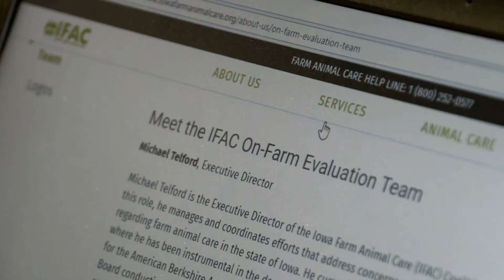Iowa Minute: Have livestock care questions? Iowa Farm Animal Care has answers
The Iowa Farm Animal Care Coalition was created to answer the questions farmers and consumers have about livestock care.